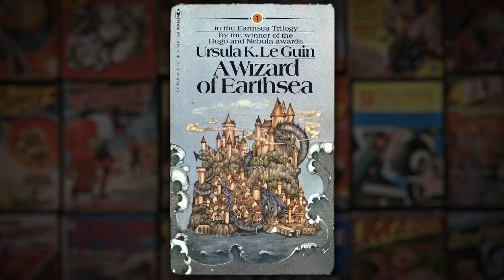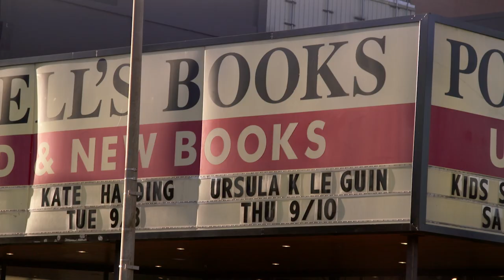Worlds of Ursula K Le Guin Trailer